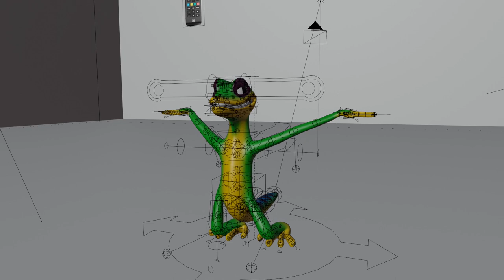Gex Says Things(Animated)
I was bored so i made gex just to make this

Software Used:
Blender
Shotcut

*i will post more social links*